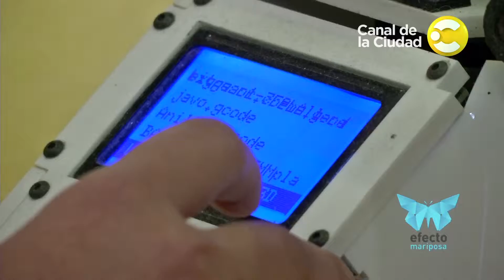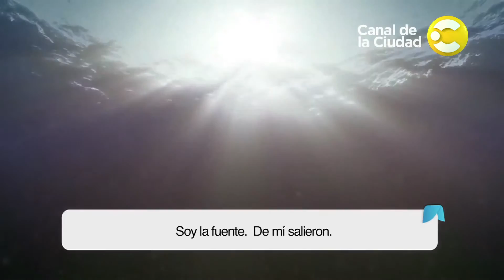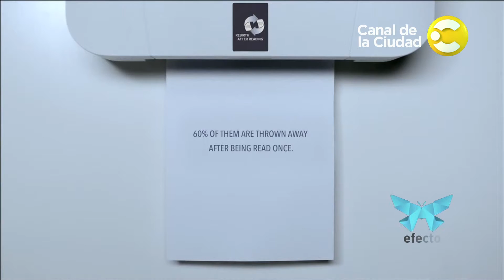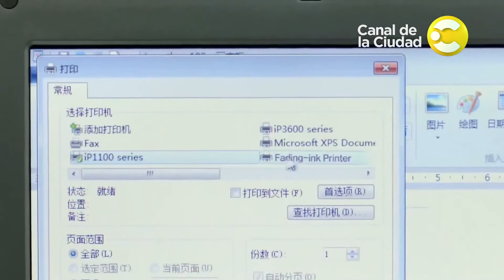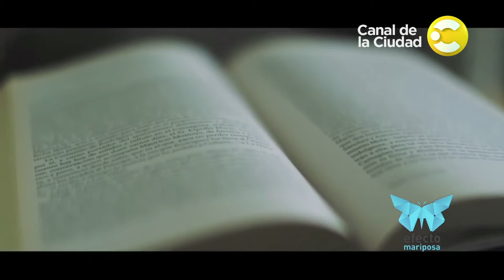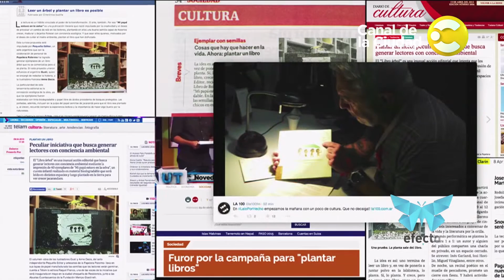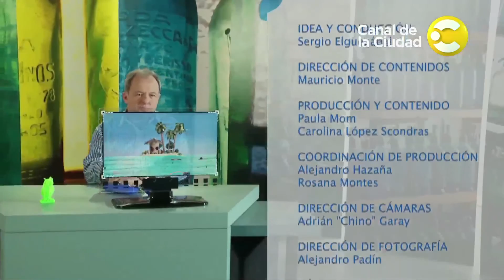Efecto mariposa con Sergio Elguezabal T3/04